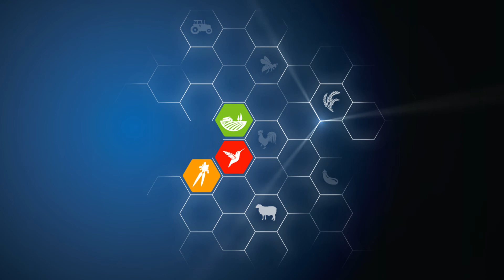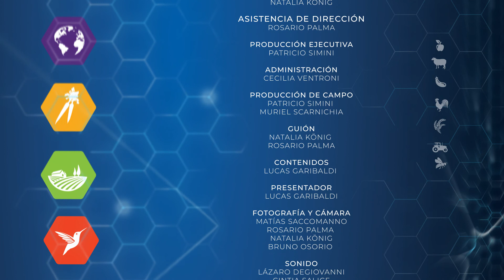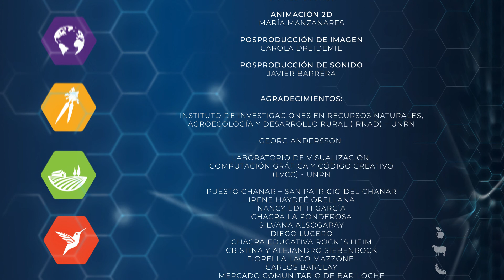LA VIDA Y LA TIERRA | 03. Biodiversidad y ganadería | CPCA UNRN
La mayor parte de los cultivos que se producen en el mundo se destinan a alimentar ganado para el consumo de carne. Además, en sistemas de cría masiva de ganado como los feedlot se consumen gran cantidad de otros recursos naturales como el agua y se producen emanaciones de gases con efecto invernadero como el metano. Se presenta un caso de producción de carne en una chacra diversa.
Del total de la producción agrícola solo un 50% se destina al consumo humano directo, de lo que queda, un 10% se deriva a las industrias. El restante 40% se utiliza para alimentar animales para consumo humano.
¿Es posible producir animales de manera más sustentable?
Alejandro Siebenrock nos cuenta, en su granja educativa, sobre el auto consumo.
¿Cómo se puede contribuir a mejorar la delicada situación del planeta?
Hay que pensar las cosas de diferente manera.